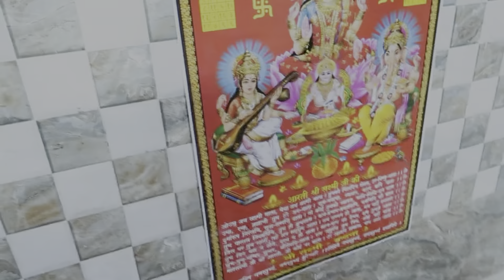Diwali Vlog 2024 - Happy Diwali Everyone 🪔